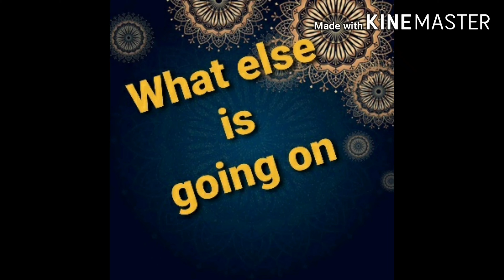oh no what a mess| kids | cupcakes without oven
cup cakes without oven very yummy